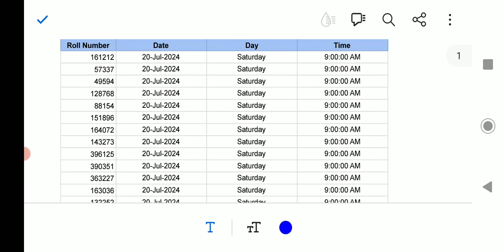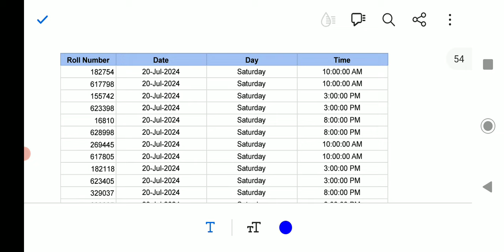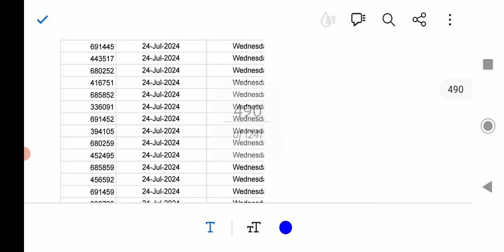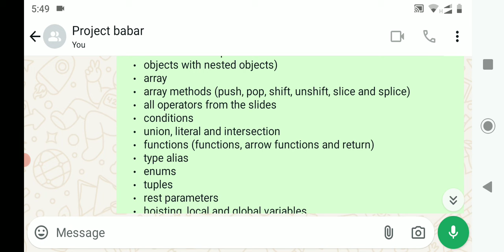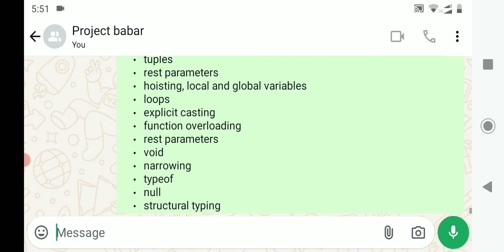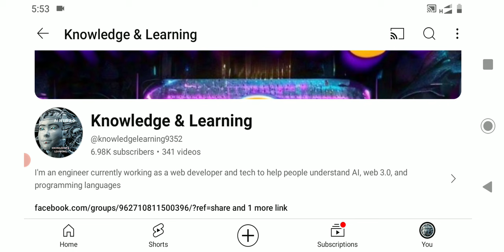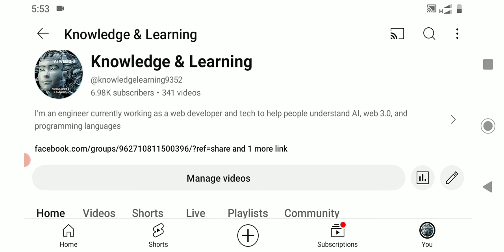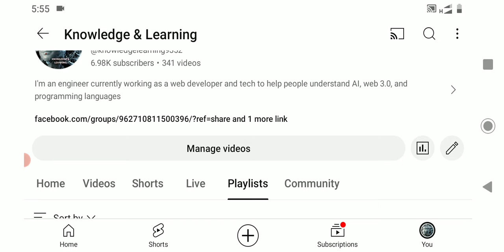Exam Schedule Announced hurry up check your Date Governor Sindh IT course Exam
Kon test daein sakhta hai Kon nahe list agae